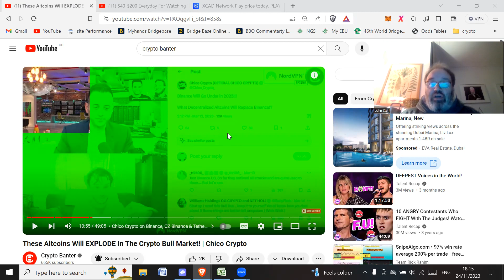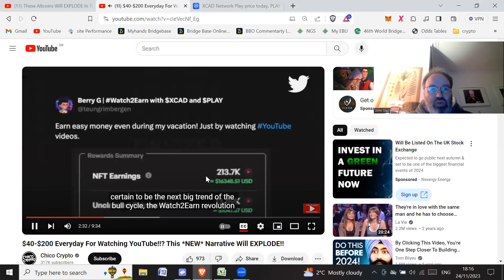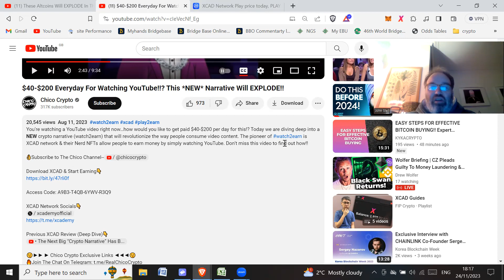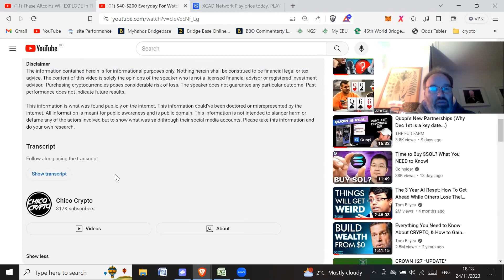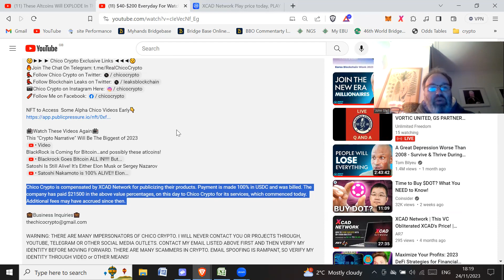Chico Crypto gets paid $21500 for promoting a Ponzi scheme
Chico Crypto calls out Binance for being a bad actor, forgetting he is one himself!